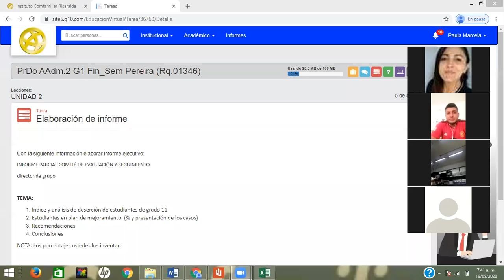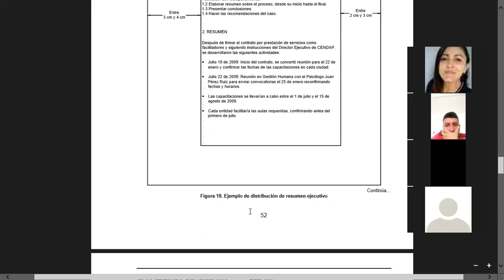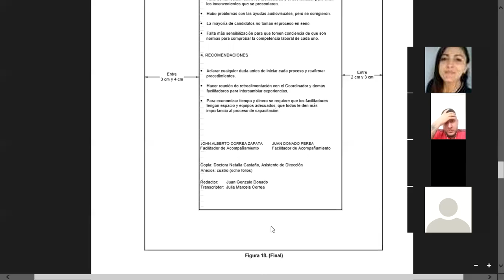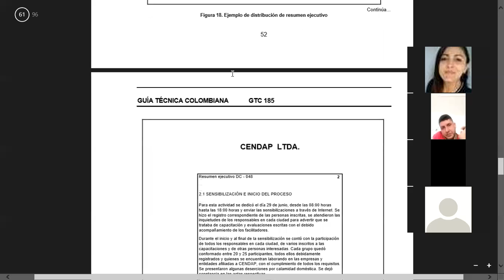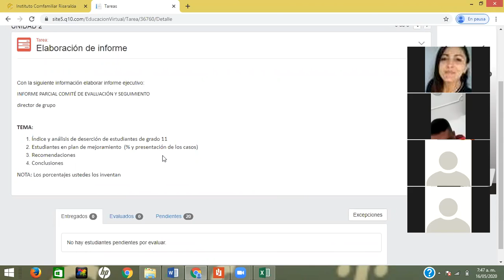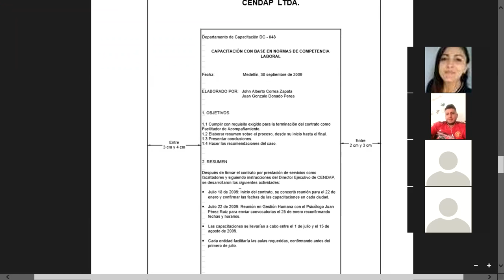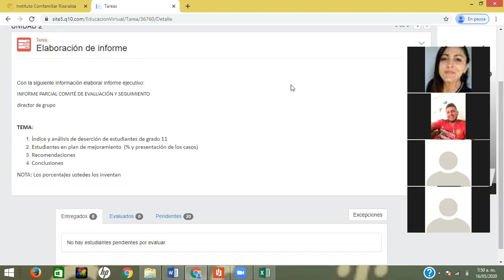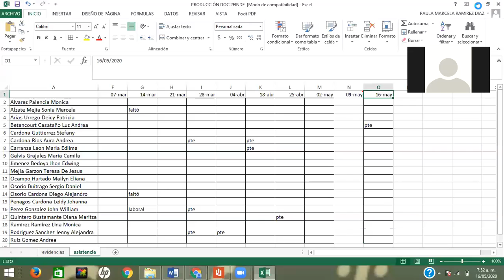Producción doc 16mayo Sem2 Sábado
Elaboración de informe (resumen ejecutivo) sem2  sábados